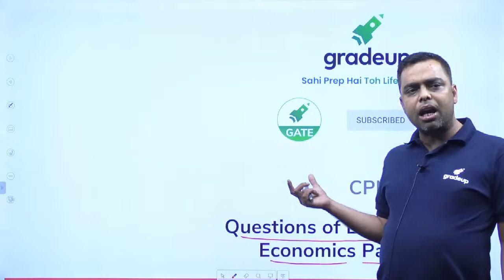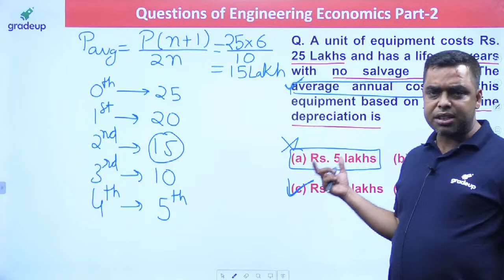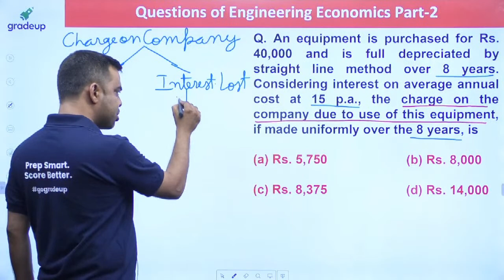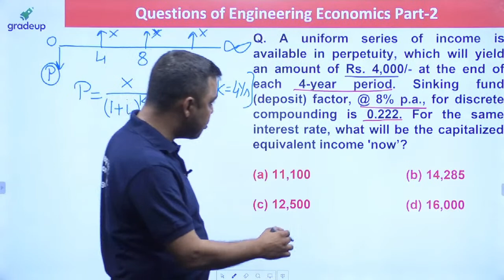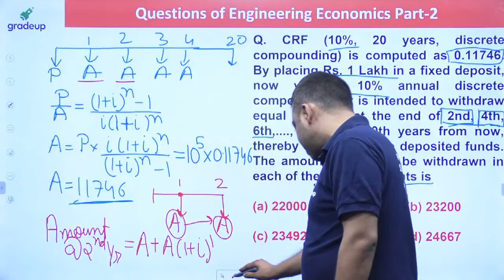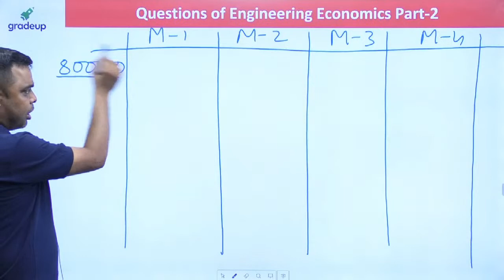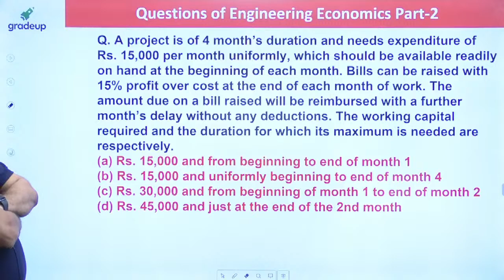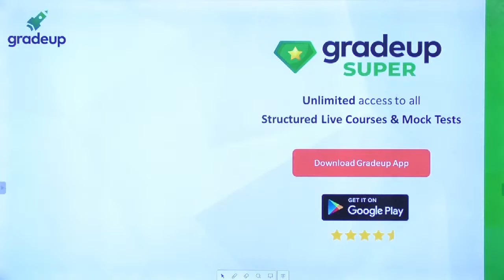ESE_2021 | Interest Formulas Question | Engineering Economics Part 1 | By Ankit Sir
Hey Champions, Preparing for ESE 2021 Civil?? If yes, then do join the session by Ankit sir in which he will be discussing the most important Interest Formula Questions from Engineering Economics. All the questions will be covered in detail and all your queries will be answered in the live session. This session will be a detailed one so do not miss to know this very important information. If you are having any doubt you can even ask them in the live chat all your queries will be taken care of.

So, share this session with your friends and colleagues and also do not forget  to hit the like and subscribe button for more such amazing sessions and to boost up your preparation for the exam.